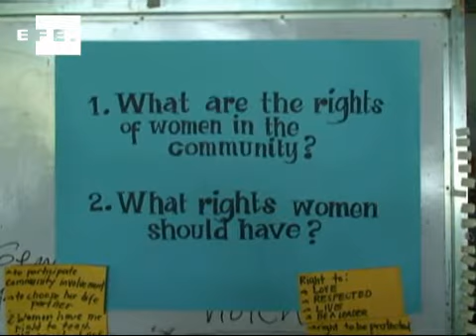Filipinas: "Caraga lucha contra la violencia de género"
Caraga (Filipinas), 20 oct (EFE).- "Plan piloto de actuación integral contra la violencia de género". Es la apuesta de AECID en el periodo 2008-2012 para la atención de mujeres, niñas y adolescentes en Filipinas. La inversión prevista es de un millón de euros, el equivalente a un millón y medio de dólares. IMÁGENES: RECURSOS DE LA INICIATIVA Y SUS BENEFICIARIAS EN LA LOCALIDAD FILIPINA DE CARAGA (00:01 a 02:12). DECLARACIONES DE MIGUEL ÁNGEL BARBA, COORDINADOR DEL PROYECTO (00:42 a 01:02); MARICAR, UNA JOVEN VÍCTIMA DE VIOLENCIA SEXUAL (01:12 a 01:27); GLORIA SALVADOR, ASISTENTE SOCIAL